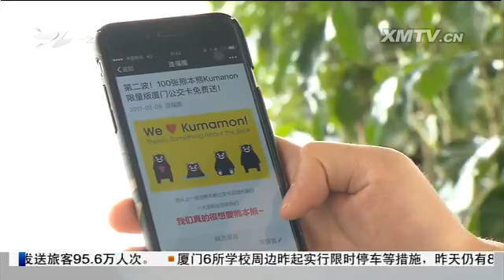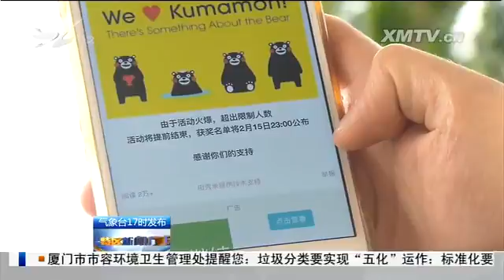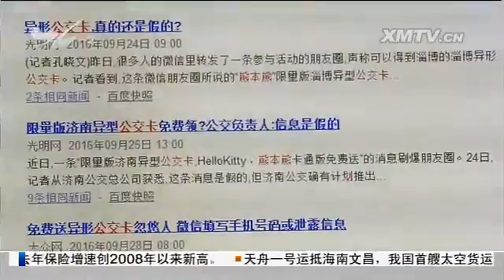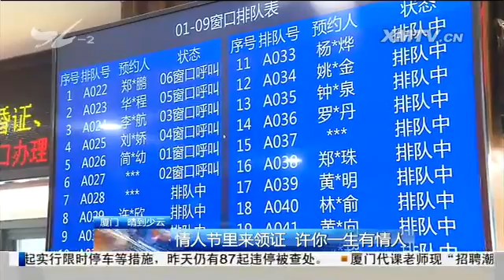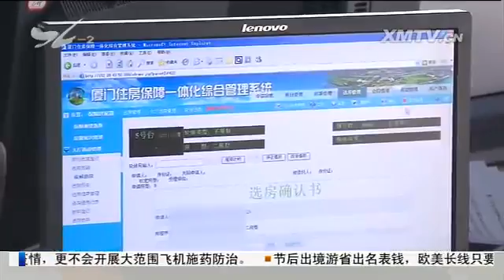特区新闻广场 2017.2.14 - 厦门电视台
公交卡免费送？ 官方却毫不知情

　　新人青睐情人节 扎堆登记结连理

　　情人节消费升温 各方抢分"市场蛋糕"

　　严查校内食品安全 让孩子入学后吃得放心

　　2016年配租首批保障性租赁房选房举行：900多套现房下月办理入住

　　市民与城管：环岛干道多处通道管理不善问题有改观

　　夜间占道经营回潮 思明区启动春季整治

　　湖里城管重拳整治"违建集中区"

　　男子偷船出海划太慢 被民警迅速抓获